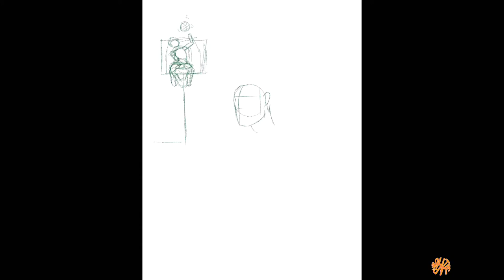Original Character Design (SpeedPaint)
Music x jay808